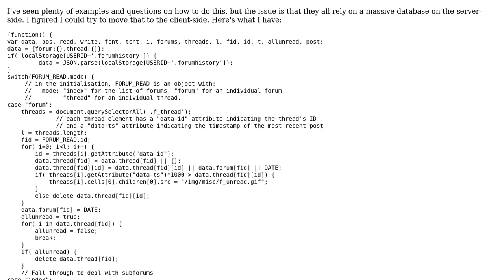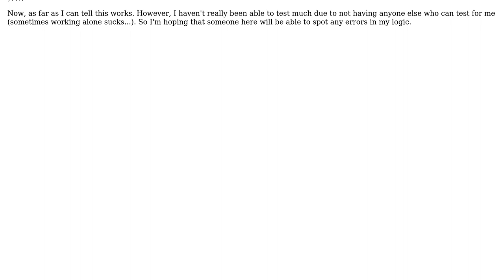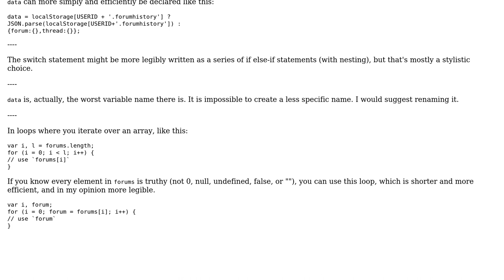Forum "read/unread" in JavaScript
With thanks & praise to God, and with thanks to the many people who have made this project possible! | Content (except music & images) licensed under CC BY-SA | Music | Images & others | With thanks to user Niet the Dark Absol user delete me and the Stack Exchange Network Trademarks are property of their respective owners. You are responsible for your own actions.